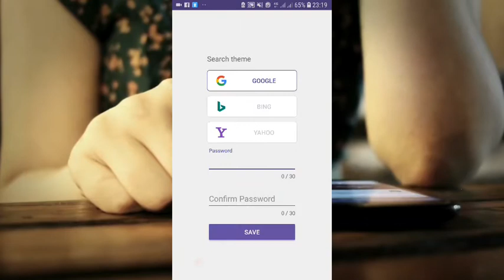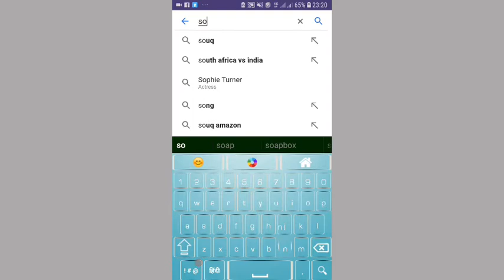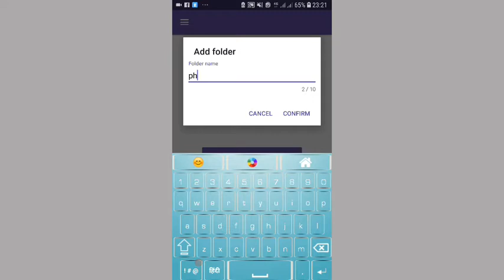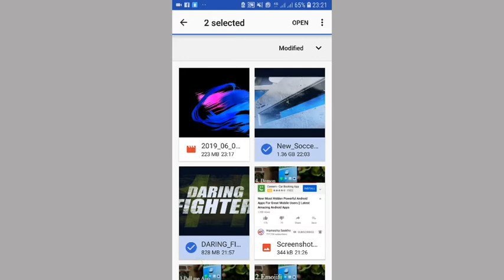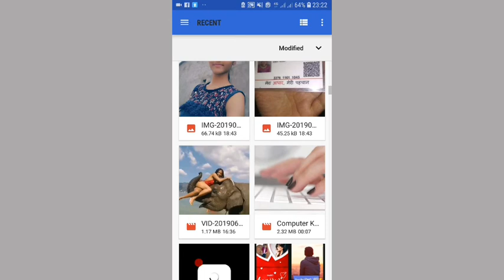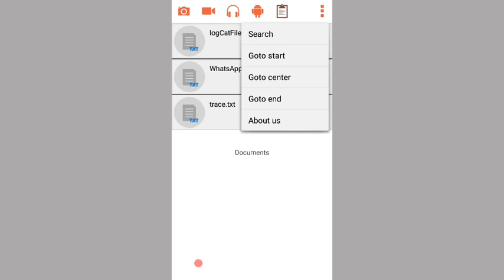New Most 2 Hidden Powerful Android Apps For Great Mobile Users || Letest Amazing Android Apps 2019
Nomskar dosto, aaj ham batane wale hai ak secret app ke bare me jo ki kamal ka ish app me aap apnea photo video and aur bhi bahut kujh jhupa shakte hai